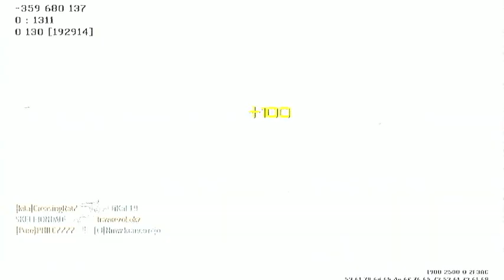Voice Over Team Deathmatch-Village